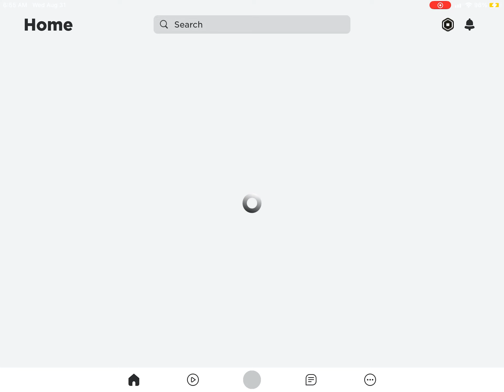Generating a number from 1 to 5 and I can’t say this word in Roblox